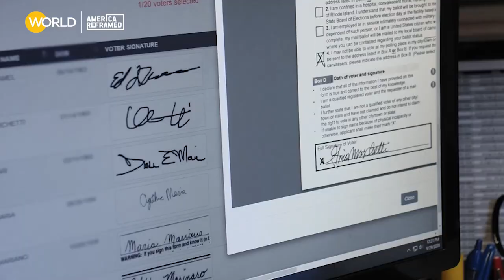Preventing Voter Fraud | No Time to Fail | America ReFramed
Ahead of election day, Rhode Island's election officials work within the system to prevent voter fraud; checking signatures on official forms is only one of many methods of prevention. They are also available to answer questions to help reassure the public that votes are legitimate and that elections are fair.

NO TIME TO FAIL chronicles Rhode Island's local election administrators and poll workers work around the clock to secure the vote for their community during the 2020 election -- amidst an onslaught of attacks from a sitting President and the deadly threat of a global pandemic. Once invisible to the general public, NO TIME TO FAIL spotlights election workers as the ground zero of democracy. A documentary film by Sara Archambault and Margo Guernsey.